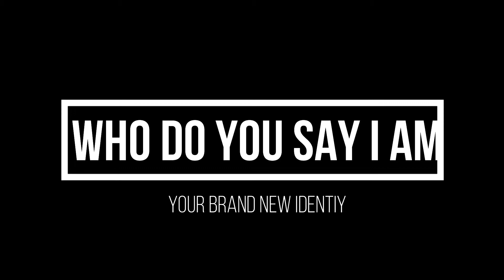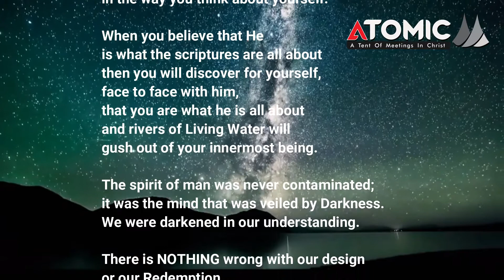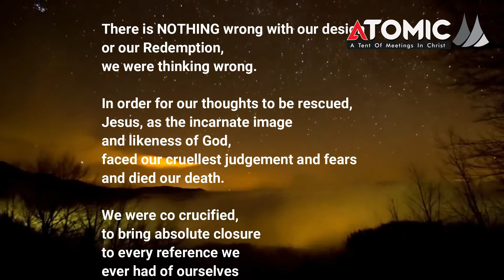Who do you say I am?